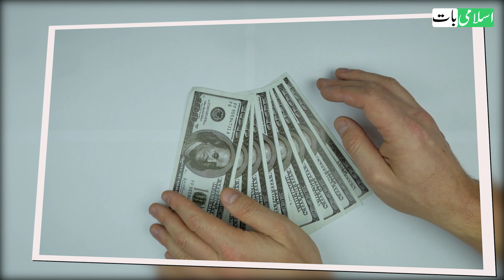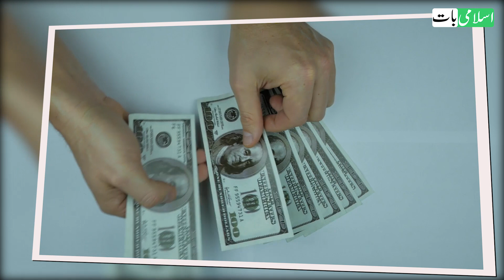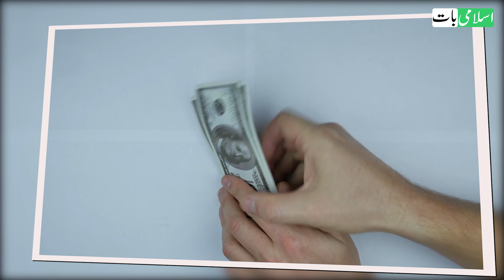2 Elaichi Aur Aik Sui Ka Dolat Wala Amal | Paise Aane Ka Amal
Ajj app ko 2 elaichi aur aik sui ka amal batane ja rahe haan jo ke khas paise aur dolat ke liye kiya jata hai, iss see ghar main barkat parti hai, rizq ata hai, app faide dekh kar heran rahe jaen ge.

Take one needle and put two cardamoms in it than put it in this place in the house. This remedy benefit you more than any thing. You will see increase in money, happiness, business growth, job and all other problems that you are facing currently will be solved.